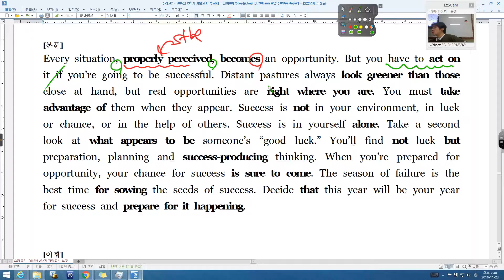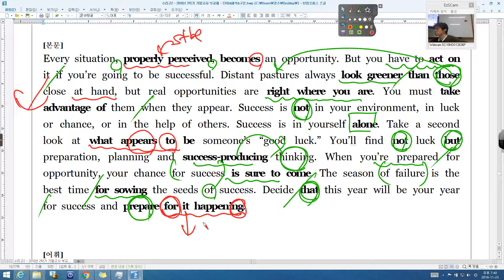수리고2 부교재 56번